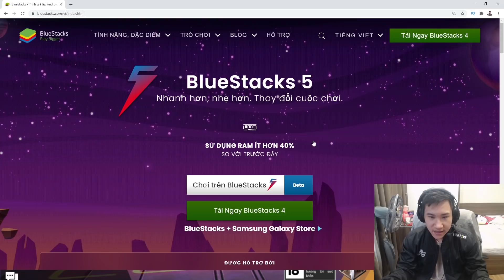Free Fire | Hướng Dẫn Chơi Free Fire Trên Máy Tính Bằng Bluestacks 5 Cực Đơn Giản | Rikaki Gaming